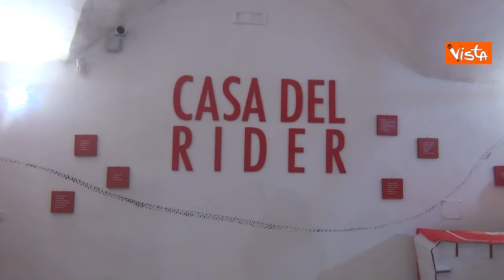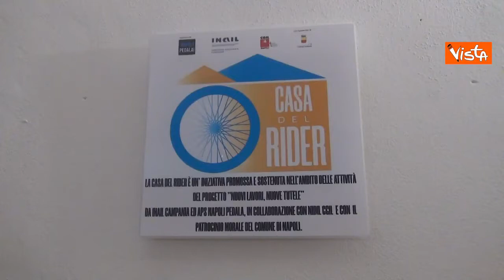Vista Agenzia - Apre a Napoli la prima casa dei rider - (29-03-2021)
I lavoratori: "Un luogo per riposarci durante le consegne"
Apre a Napoli, alla Galleria Principe di Napoli, la prima casa dei rider d'Italia. Un luogo voluto da Comune, Inail e sindacati per dare uno spazio ai lavoratori dove riposarsi ma anche dove poter avere assistenza per tutto ciò che riguarda il loro lavoro. "Un posto così ci voleva", dice una rider.

Fonte: Vista Agenzia Televisiva Nazionale